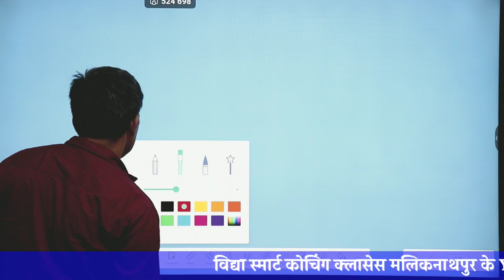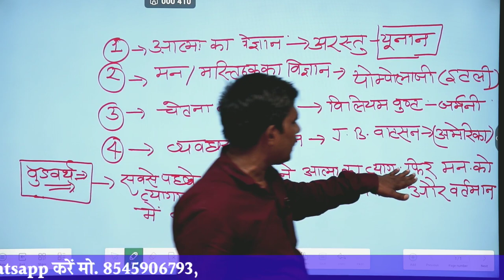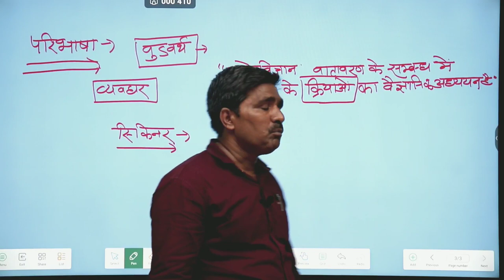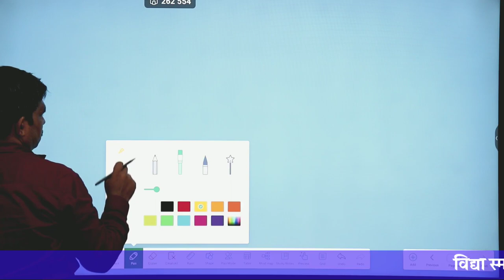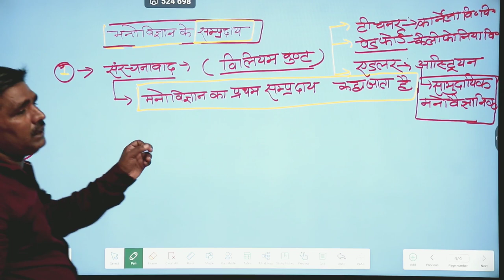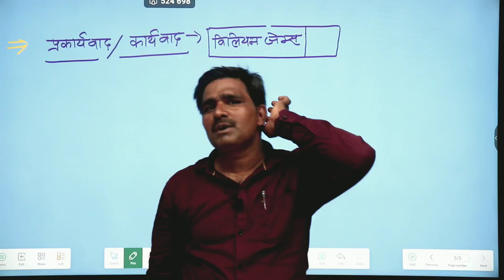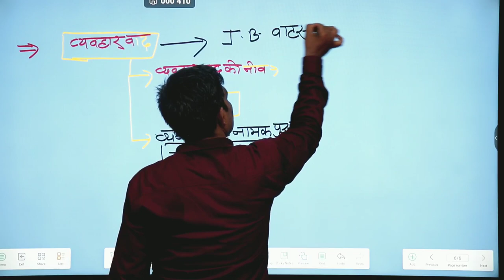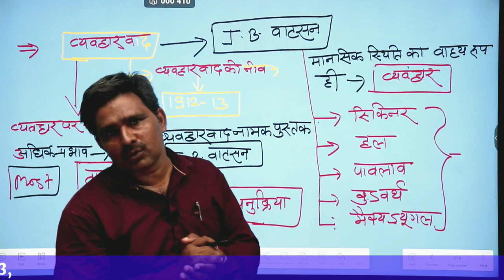CTET July 2023 - CDP (बाल विकास) CTET CDP Class & Baal Vikas मनोविज्ञान का परिचय-2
TET July 2023 - CDP (बाल विकास)|CTET CDP Class & Baal Vikas|मनोविज्ञान का परिचय-2
CDP Complete Marathon for CTET-2022 by
CTET 2023CTET CDP JULY 2023|
ctet cdp class|baal vikas|
ncert ctet class 3 -5-
10 physics this channel to get access to perks face book id follow on instagram mail id- ्यबाद दोस्तों वीडियोस देखने के लिए अगर आपको इसी तरह की वीडियोस चाहिए तो कमेंट में बताये और मेMY